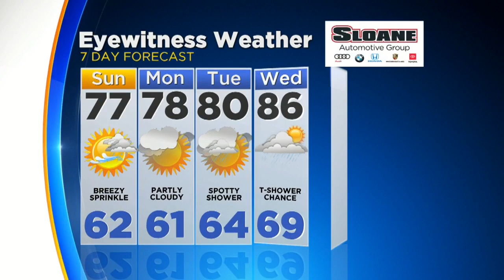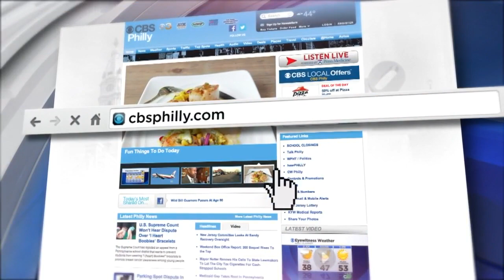Digital Brief: Aug. 24, 2019 (PM)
Joe Holden has your Saturday night digital brief.